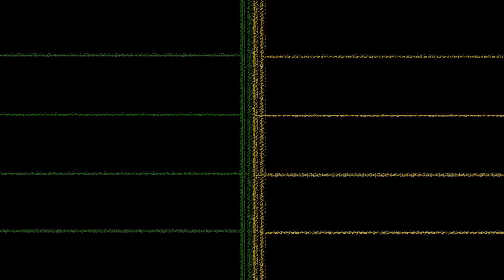Monday, October 22, 2018